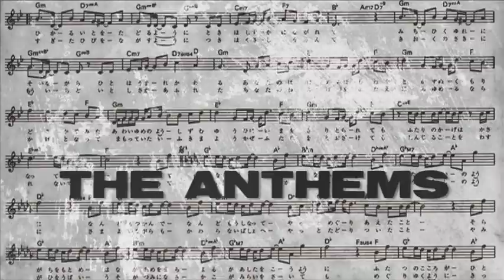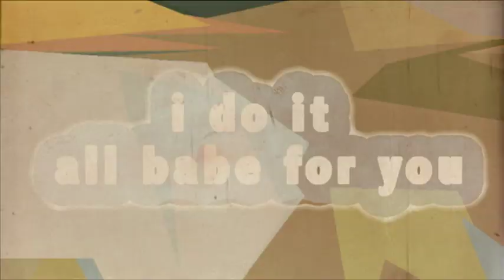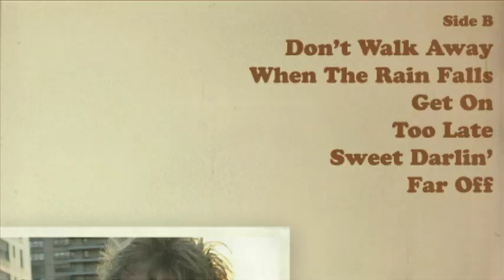Neil Nathan - The Distance Calls Album Trailer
This is Neil Nathan's Grindhouse/Blaxploitation inspired Album Preview Video for his debut LP, The Distance Calls. It was co-directed by Jason Pohlig and features illustrations by Has and photos by Fabrizio Costantini, Serena Creative, Charles Steinberg, Juan N. Only, and Nicole Szalewski. The Distance Calls was produced by Bobby Harlow and engineered by Jim Kissling at Tempermill Studios and features a backing band of Detroit All Stars including Dean Fertita (The Dead Weather, QOTSA), Kenny Tudrick (Kid Rock, Detroit Cobras), John Krautner (The Go), Joey Mazzola (Sponge, Detroit Cobras), Danny Methric (The Paybacks, The Muggs), Ross Westerbur (Deadstring Brothers), and Loretta Lucas (Sisters Lucas, Mirrortwin).